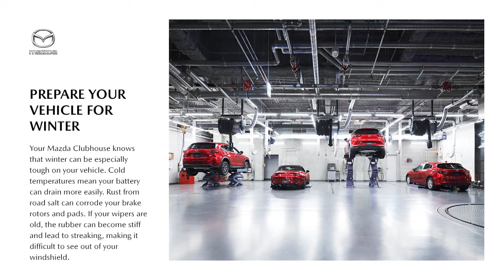The Gyro Mazda Winter Safety Clinic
Winter is tough on your vehicle, no matter the kilometres driven. Visit our Gyro Mazda Clubhouse to ensure that your Mazda is ready for the unpredictable weather conditions.  We've got you covered with thorough inspections including your brakes, battery, and engine oil.

Service Hours:
Sunday                 Closed

You can schedule a service appointment by phone, email or online.
📍 134 Laird Drive, East York, ON M4G 3V7